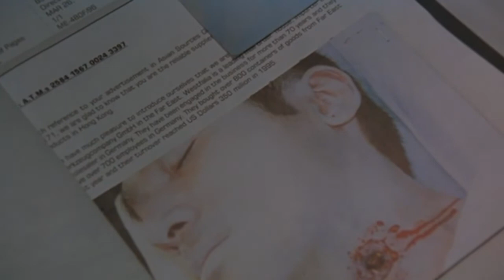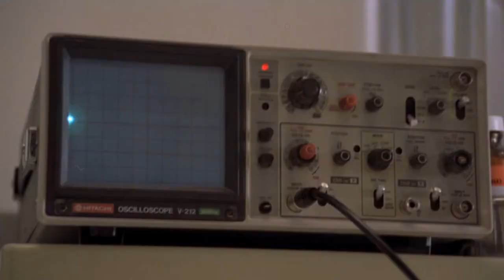Ölüm Torpidoları Downtown Torpedoes 1997 WEB DL 1080p x264 Dual Türkcee Dublaj BB66 Trailler